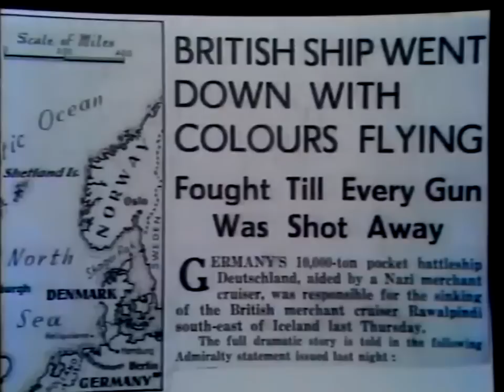The Life and Death of the Scharnhorst - BBC 1971 (remastered)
Repeat broadcast 20th December 1984 BBC1

The Life and Death of the 'Scharnhorst' with Ludovic Kennedy Forty-one years ago, on Boxing Day 1943, the most successful warship in the German Navy was sunk, off the North Cape of Norway, by the guns and torpedoes of the British Fleet. So ended a career during which the German battleship had sunk an aircraft carrier, an armed merchant cruiser, two destroyers and well over 100,000 tons of merchant shipping.
Ludovic Kennedy (whose father commanded HMS
Rawalpindi, the first ship sunk by the Scharnhorst) tells the story of the battleship's four years of war. The programme includes remarkable action film and participants in both navies.